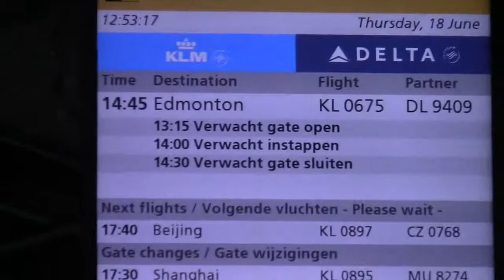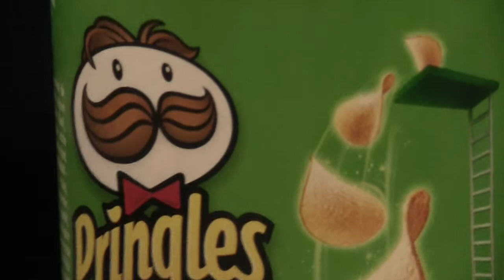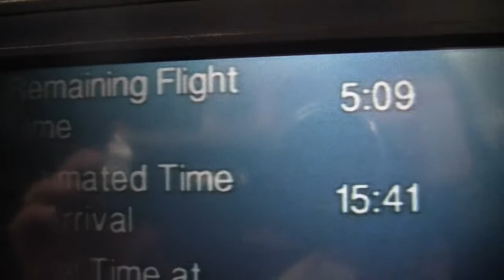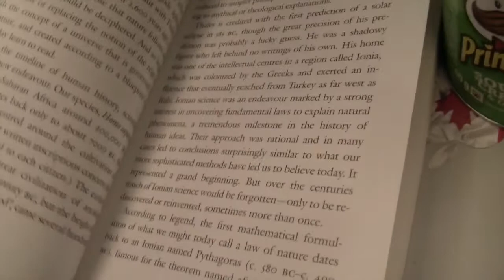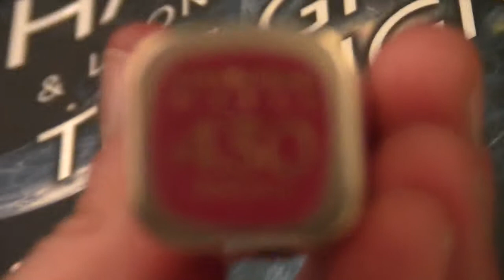Vlog #6 Butt, Rolf and Maren's Travel To Canada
Description will be added.